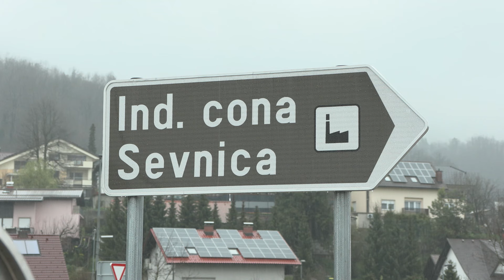SEVNICA: Krožišče še uradno predali svojemu namenu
Ministrica za infrastrukturo Alenka Bratušek in sevniški župan Srečko Ocvirk sta namenu uradno predala novozgrajeno krožišče v Šmarju na regionalni cesti Boštanj-Planina.